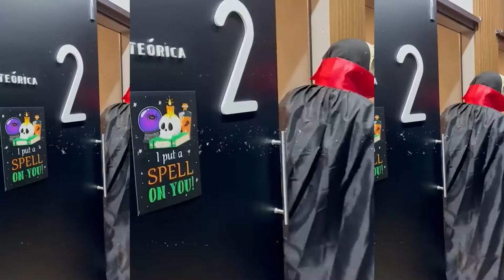HALLOWEEN - SAMACURSOS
Um pouco do que foi a nossa festa de Halloween, você está preparado para o que você vai ver ?
Venha também se tornar um monstro da refrigeração.

FREE Instrumentals/Beats by Aim To Head.